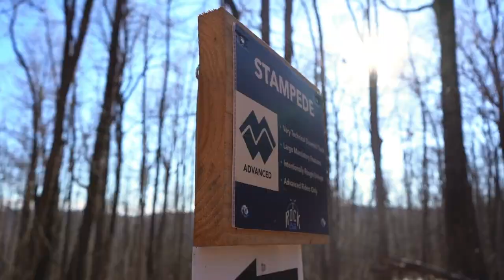Rock Creek RAW EP 2 - Walker Shaw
Welcome to the Ride Rock Creek YouTube Channel! Follow along as we bring you riding, trail work, events, and anything else exciting going down at the park! These videos will feature various professional riders showing us how it’s done on the trails with no music, just the sound of their bikes ripping through the dirt.

We’re back with another episode in this series (apologies for the delay, it’s been a busy winter!) This time we have Walker Shaw (resident trail builder, skills coach, and overall badass on any bike) showing you all how it’s done on the Pro Track, Stampede, at the park! Walker has raced his fair share of Downhill World Cups, has a junior DH National Championships title to his name, and was previously the team manager for the Join The Union UCI World Cup team. I think it’s fair to say that Walker knows what he’s doing on two wheels! Now stop reading this and go watch him rip down the mountain at golden hour.